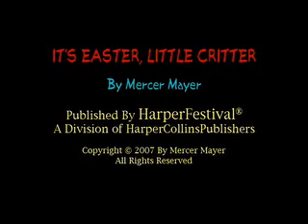It's Easter Little Critter-Story Time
Mercer Mayer reads his New picture book, "It's Easter Little Critter".